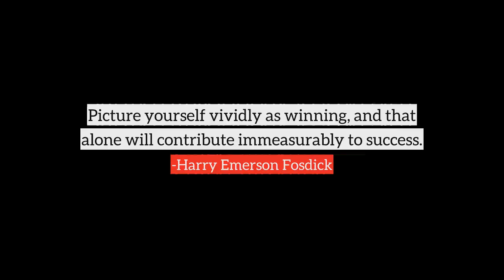Harry Emerson Fosdick top Quotes, best quotes from Harry Emerson Fosdick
Following are the few quotes from Harry Emerson Fosdick, in this video
1) Don't simply retire from something have something to retire to.
2) He who knows no hardships will know no hardihood. He who faces no calamity will need no courage. Mysterious though it is, the characteristics in human nature which we love best grow in a soil with a strong mixture of troubles.
3) Religion is not a burden, not a weight, it is wings.
4) The steady discipline of intimate friendship with Jesus results in men becoming like Him.
5) Christians are supposed not merely to endure change, nor even to profit by it, but to cause it.
6) It is by acts and not by ideas that people live.
7) No horse gets anywhere until he is harnessed. No stream or gas drives anything until it is confined. No Niagara is ever turned into light and power until it is tunneled. No life ever grows great until it is focused, dedicated, disciplined.
8) Picture yourself vividly as winning, and that alone will contribute immeasurably to success.